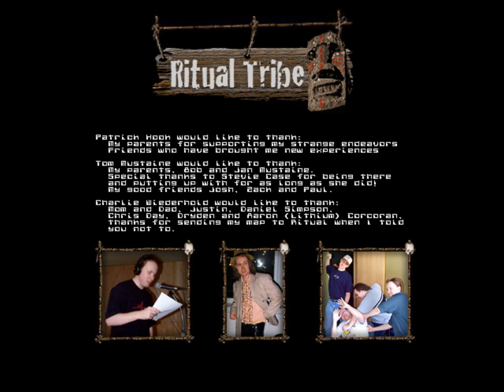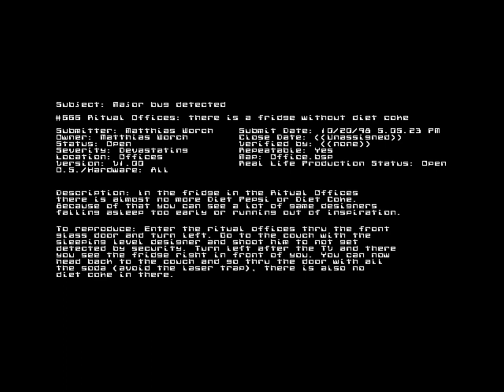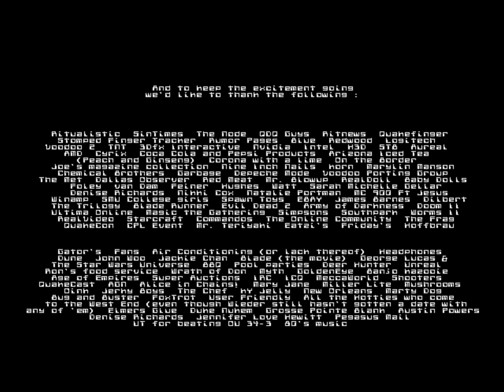Let's Play SiN 66b: Elexis Sinclaire's Vagina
... continuing directly from 66a. Because of Google recent love deprivation, I had to cut this last video into two parts. Please watch the first part if you want to see the ending. Also don't forget to check out my bonus video for additional material.